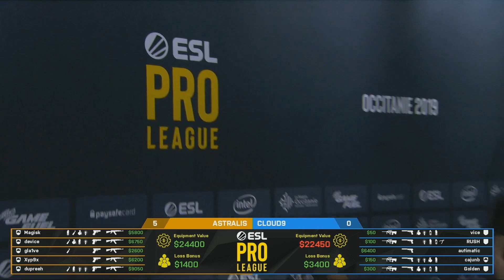CSGO - Astralis vs Cloud9 [Inferno] BO1 - ESL Pro League Finales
ESL esta orgulloso de anunciar los grupos para la temporada numero 9 de la ESL Pro League, utilizando un nuevo formato y partidas en LAN. El nuevo sistema de Seeds basado en el Ranking Mundial de ESL, el cual asigna puntos a los equipos basado en rendimiento en los eventos y tambien considerando varios factores del evento en si (numero de equipos, calidad de los equipos, rendimiento en linea y fuera de linea, y mucho mas).